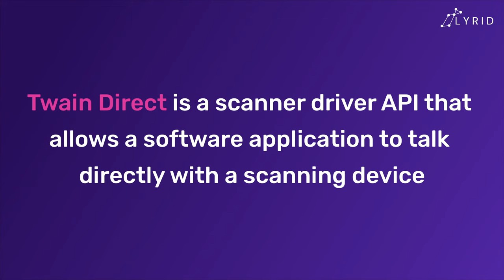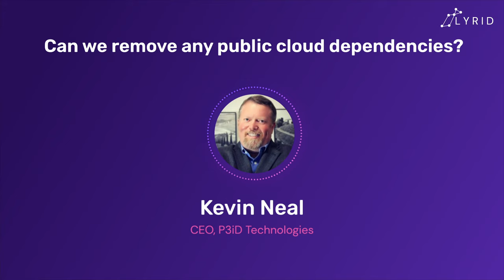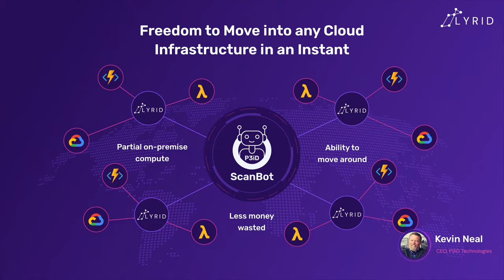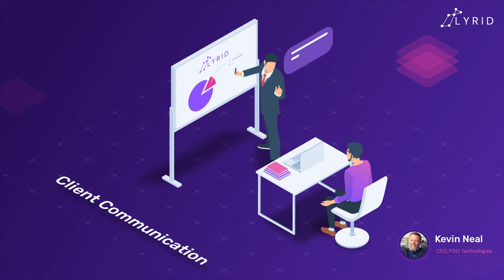The Craft of Cloud: Overcome Limitations of Using a Single Cloud Provider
Building and scaling an open-source scanning solution was a hot challenge for Kevin Neal CEO of P3iD Technologies. In this story, he shares how he overcame disadvantages associated with using a single cloud provider—AWS.  After switching to a cloud-agnostic strategy, he was able to build and distribute his project globally. Watch the video below to learn how you can use Lyrid to host and distribute solutions through AWS, Google Cloud and Azure.

►ABOUT LYRID:
Lyrid is a multi-cloud platform provider that makes developing new cloud-native solutions easier and more affordable. Lyrid helps technology teams and developers innovate with a variety of tools, data, analytics, redundancy and automation that make going to market globally with cloud-native apps more efficient.